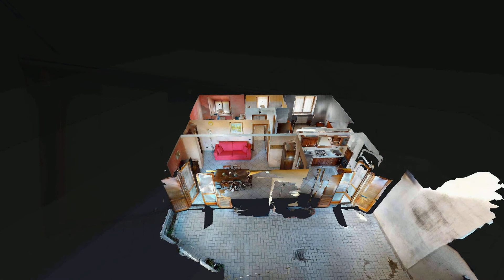Appartamento in Vendita a Venegono Inferiore (VA)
IMPERDIBILE OPPORTUNITA' da NON LASCIARSI SCAPPARE: minore br maggiore In RECENTE TRIFAMILIARE senza spese condominiali, con INGRESSO INDIPENDENTE e dotato di AREA ESTERNA privata, cantina e box! minore br maggiore minore br maggiore __________________ [WOW! Entra subito nella casa con la NUOVA visita virtuale] ____________________ minore br maggiore minore br maggiore L'immobile è situato al piano terreno di una MINI-residenza di sole 3 famiglie posizionata in zona non distante dai principali servizi del centro. minore br maggiore minore br maggiore L'accesso dal PREZIOSO CANCELLETTO INDIPENDENTE ci conduce, attraverso la GRAZIOSISSIMA AREA ESTERNA PRIVATA E PIASTERELLATA, alla porta blindata d'ingresso. minore br maggiore minore br maggiore L'appartamento misura circa 75mq, è dotato di una CAPIENTE CANTINA collegata internamente da una scala a chiocciola ed è arricchito da un'area esterna di circa 30mq IDEALE PER CONDIVIDERE PIACEVOLI MOMENTI ALL'ARIA APERTA e dalla quale gode di accesso diretto l'autorimessa... comoda per posteggiare un'auto. minore br maggiore minore br maggiore Il soggiorno e la cucina abitabile compongono una zona living davvero funzionale e ariosa, il disimpegno divide la zona notte dove troviamo un bagno con doccia e due camere da letto. minore br maggiore minore br maggiore DOTAZIONI: minore br maggiore - RISCALDAMENTO AUTONOMO, minore br maggiore - SERRAMENTI in LEGNO CON DOPPIO VETRO, minore br maggiore - porta blindata, sanitari e finiture di prima scelta; minore br maggiore minore br maggiore IMMOBILE GIA' COMPRESO DI ARREDAMENTO ...se gradito. minore br maggiore minore br maggiore minore br maggiore ASSOLUTAMENTE DA NON LASCIARSI SCAPPARE! minore br maggiore minore br maggiore RIF.: 318T - tel: minore br maggiore classe energetica "D" - indice di prestazione energetica 94,45 kWh/mq annuo